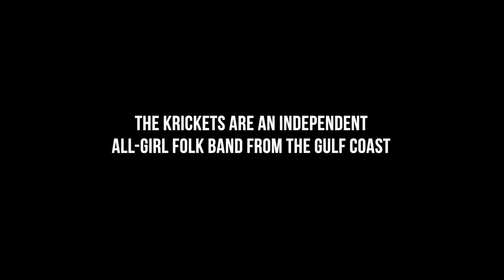Krickets Documentary Trailer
Caitlyn Lightle's thesis documentary on Women in Music in a Southern Culture featuring the all female folk Americana band, The Krickets.